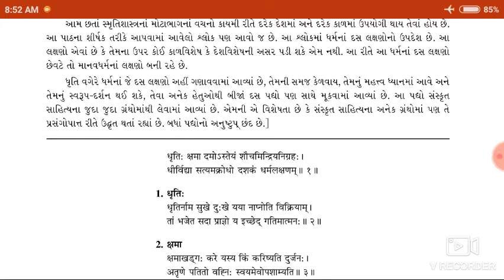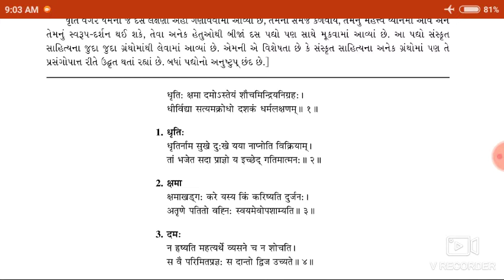Lec-23 !! STD-11!! Sanskrit !! 4.Dashkam Dharmlakshanam#1 !! Prakash Parmar !!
Std :- 11
Subject :- Sanskrit
Topic :-  Dashkam Dharmlakshanam #1